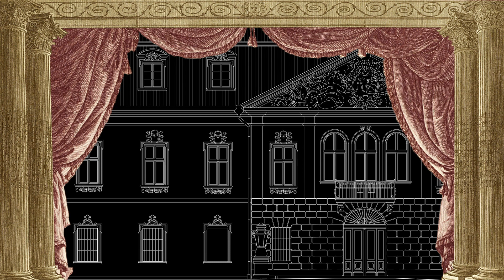„Don Giovanni” - spot promujący operę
Animowany spot promujący operę plenerową „Don Giovanni” realizowaną w 2021 na dziedzińcu Pałacu Radziwiłłów w Nieborowie.

Animacja zrealizowana dla Muzeum w Nieborowie i Arkadii, oddziału Muzeum Narodowego w Warszawie.

Projekty plastyczne, animacja, udźwiękowienie: Barbara Nałęcz-Nieniewska